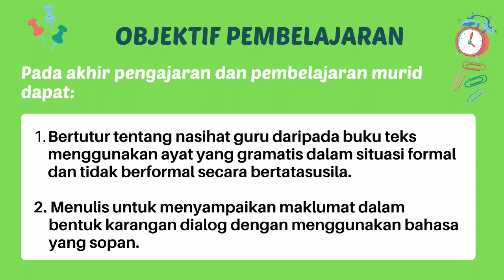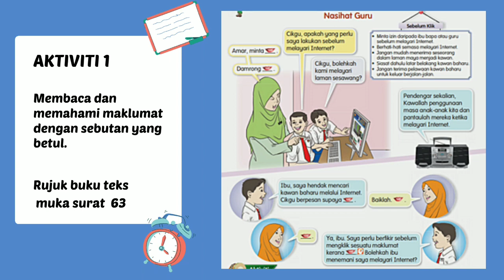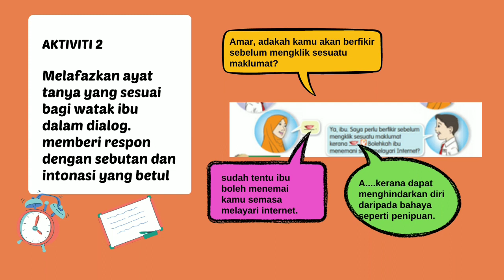PDPR BM TAHUN 6 #28/5/2021#karanganforma#dialog